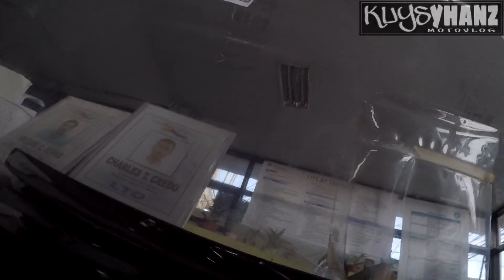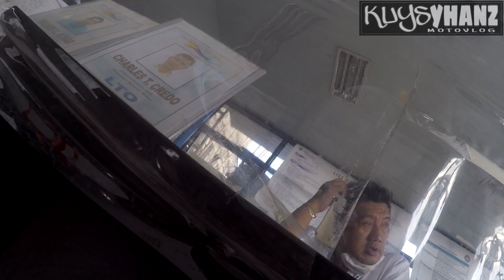Top Box and Custom Box Need ba talaga Erihistro?? | LTO INQUIRY | KuysyhanzMotovlog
Top Box and Custom Box Need ba talaga Erihistro ??? Tara alamin natin mga Kuys.. LTO Inquiry

Mga Kuys Maraming Salamat sa lahat ng mga Naniniwala at Sumusuporta sa Akin.. Hindi ko magagawa lahat ng ito kundi dahil sa inyo..

RIDESAFE sa ating lahat mga kuys GODSPEED

Baka may mga need kayo para sa motor nyo mga kuys.. check nyo lang shopee account natin ..

Please also support Mrs. Kuys Youtube Channel